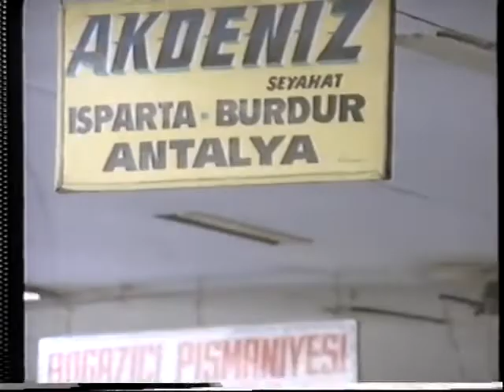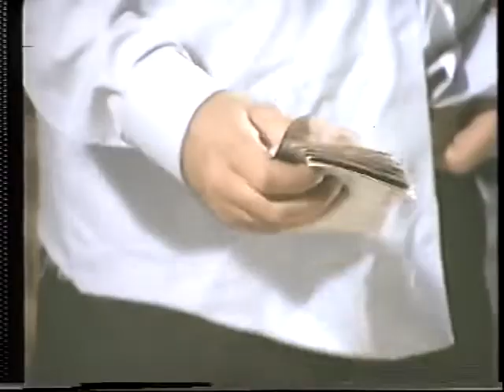Arkadaşım (1982) Tarık Akan| Neşe Aksoy| Fikret Hakan